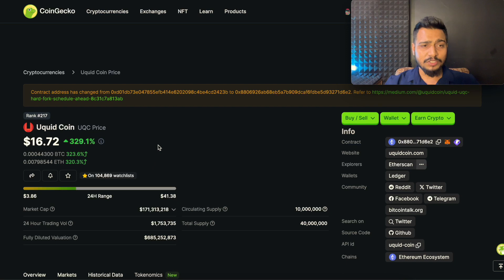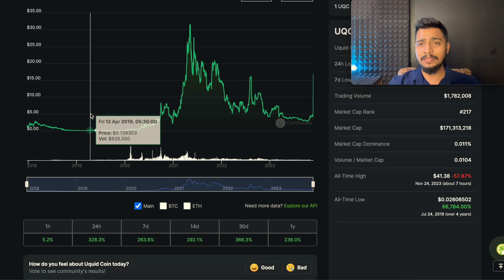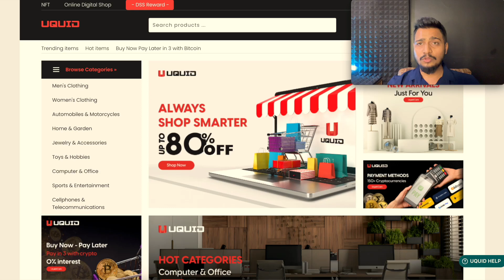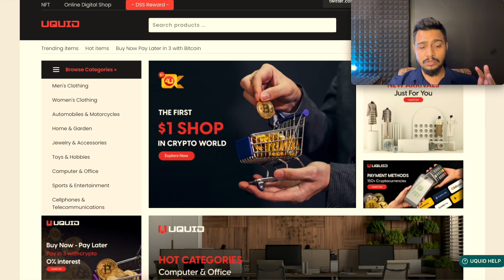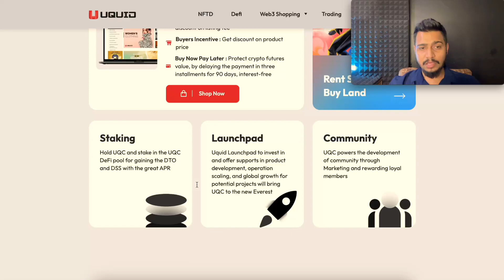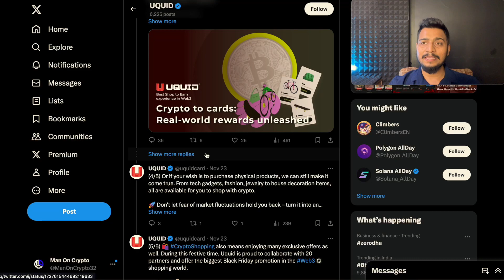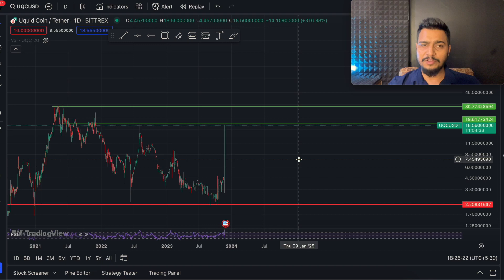Uquid Coin (UQC) Price Predication 2024-25 | UQC Coin Update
WHAT IS UQC?
UQC Token powers the Uquid platform economy to build the World's First Smart shopping in Web3

Users can use UQC for governance, payment, mining, staking, and investment.

Vrajesh Chauhan
crypto update